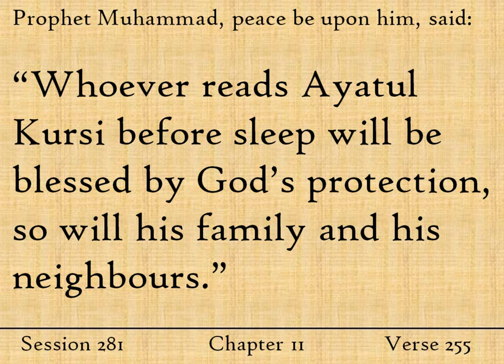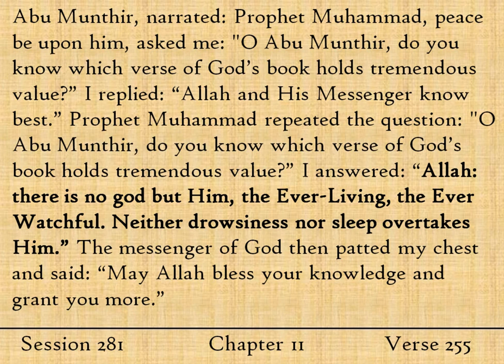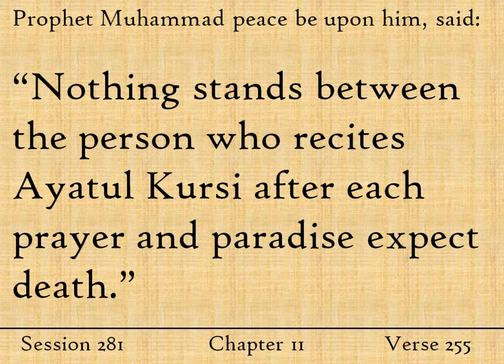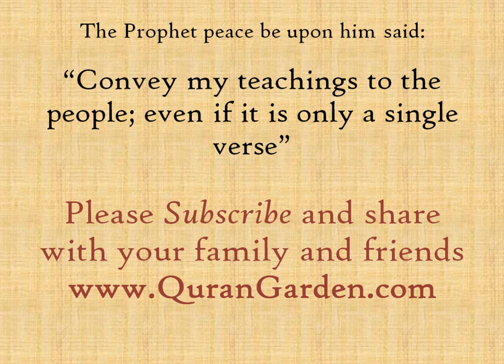Why Ayatul Kursi? - Session 281 - English Quran Tafser - Albaqarah 255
Why is Ayatul Kursi -verse 255 of Surat AlBaqarah- so important? Find the answer and much more in this week's English Quran Tafser update.